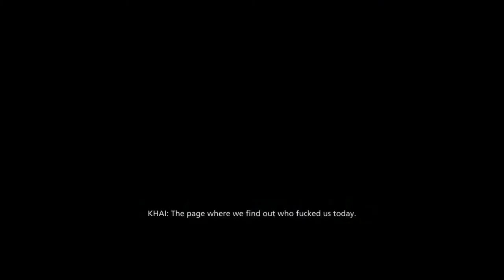Dit is onmogelijk! | Battlefield Hardline #3